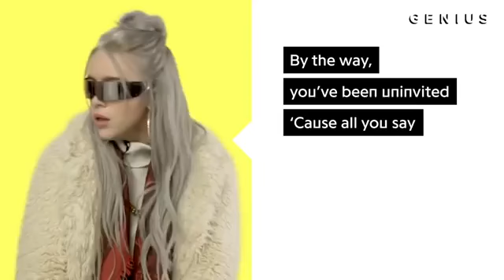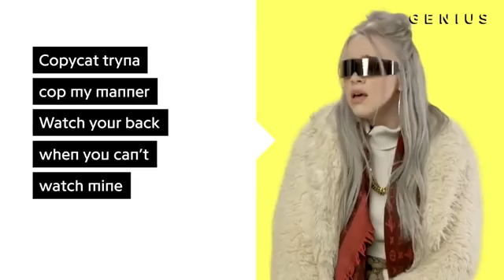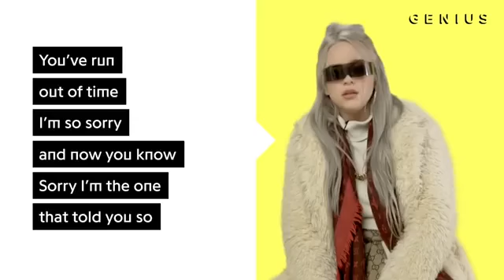Billie Eilish - Copycat ESL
Créditos:
Canal Genius